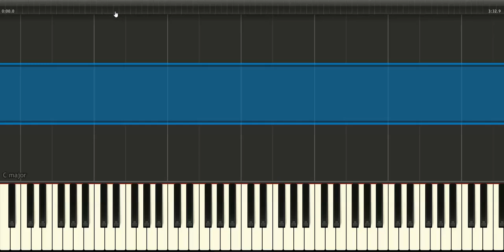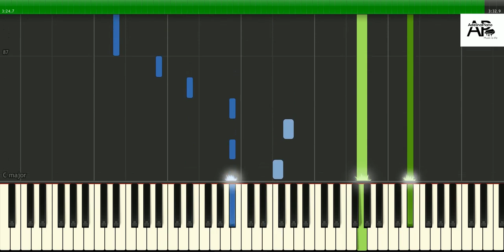Disney -Tangled/I See The Light/ - piano tutorial